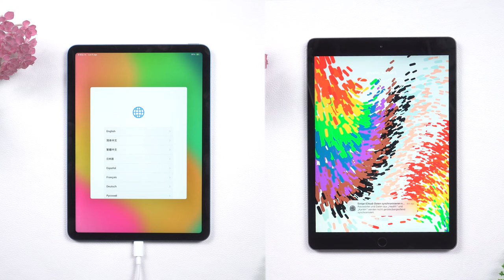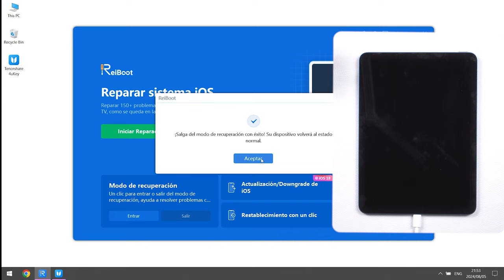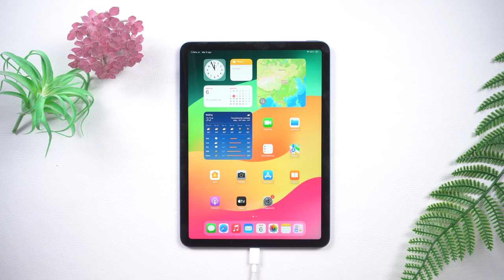Poner y Salir Modo Recuperación iPad en Agosto 2024: 3 Formas Gratuitas y Fáciles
📱 ¡Descubre Cómo Entrar y Salir del Modo Recuperación en tu iPad! 🚀

😭¿Tu iPad no responde y necesitas ponerlo en modo recuperación o modo DFU? 😥¿Has tocado accidentalmente tu iPad, provocando que entre en modo de recuperación y no sabes cómo salir? ¡Estás en el lugar correcto! En este video, te mostramos 3 formas gratuitas y fáciles para entrar y salir del modo recuperación y también cómo poner tu iPad en modo DFU para solucionar problemas más profundos.🥳

😨¿Qué es modo de recuperación?
🧐El modo de recuperación del iPhone & iPad es un modo de funcionamiento del dispositivo que permite restaurar el dispositivo a su configuración de fábrica original a través de iTunes, pero con iOS y firmware actualizados.  Este modo se utiliza para resolver una variedad de problemas, como cuando el iPhone/ iPad se queda atascado en el logotipo de la manzana, cuando olvidas la contraseña del dispositivo, cuando no puedes actualizar ni restaurar el dispositivo.

🔧 Qué aprenderás:
Cómo entrar en el modo recuperación en tu iPad 📲
Cómo salir del modo recuperación sin complicaciones 🚪
Pasos detallados para poner tu iPad en modo DFU para reparaciones avanzadas 🛠️
¿Por qué es importante? Usar el modo recuperación o el modo DFU puede resolver muchos problemas comunes de tu iPad y restaurar el dispositivo a su funcionamiento normal. Sigue nuestra guía paso a paso para asegurarte de que estás haciendo todo correctamente y evitando errores.

00:00 Introducciones
00:19 Método 1: entra manualmente del modo de recuperación
00:30 iPad con botón de inicio entra manualmente del modo de recuperación
00:41 iPad sin botón de inicio entra manualmente del modo de recuperación
01:01 Método 2: entrar/salir del modo de recuperación con un clic
01:47 Método 3: salir del modo de recuperación sin perder datos con ReiBoot

Si te ha gustado este video, dale un 👍 y deja tus comentarios abajo. ¡Estamos aquí para ayudarte!